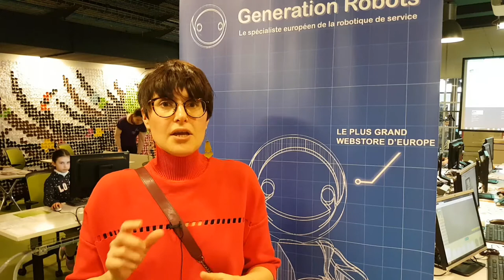Céline Guilhot Coulpier, école Charcot-A de Neuilly-sur-Seine / Génération Robots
Educavox - An@é / Carnaval numérique 2018